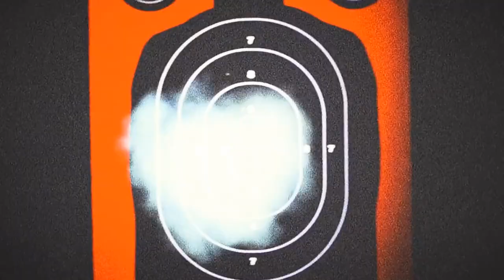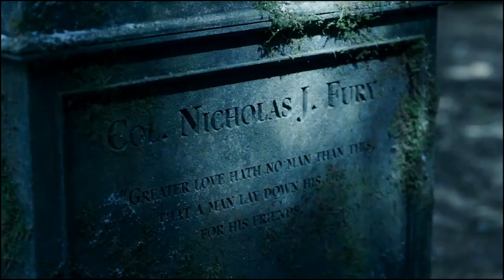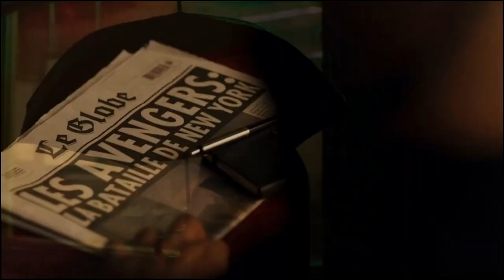Marvel's Secret Invasion - A Good Show NO ONE'S Watching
So I haven’t seen Andor… but I’ve seen Secret Invasion has receive many comparisons it… are we truly at a point as fans that we’ve received so much braindead activity from a story & character writing standpoint … that THAT has become the norm… our new regular scheduled programming … oh no 😭

Ranking & Rating ALL Marvel Phase 4 Disney+ Shows …
1. Moonknight
2. Loki S1
3. Hawkeye
4. Ms Marvel
5. Secret Invasion
6. WandaVision
7. Falcon & The Winter Soldier
8. She Hulk